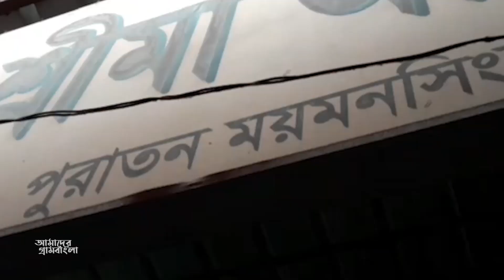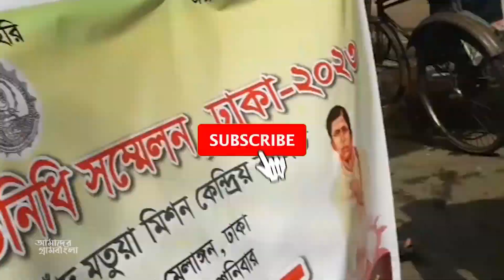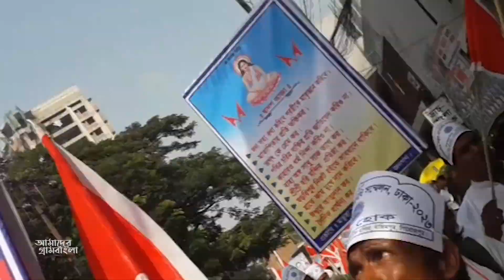আন্তর্জাতিক মতুয়া প্রতিনিধি সম্মেলন ঢাকা ২০২৩। International Matua Representative Conference Dhaka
আন্তর্জাতিক মতুয়া প্রতিনিধি সম্মেলন ঢাকা ২০২৩ | রমনা  কালী  মন্দিরে ও ঢাকেশ্বরী মন্দিরে
গিয়েছিলাম সেটা আপনাদের সাথে শেয়ার করছি ।
কমেন্টস করে জানাবেন কেমন হলো ...